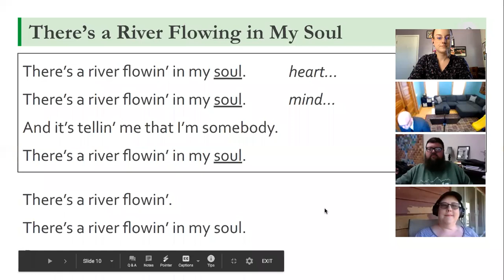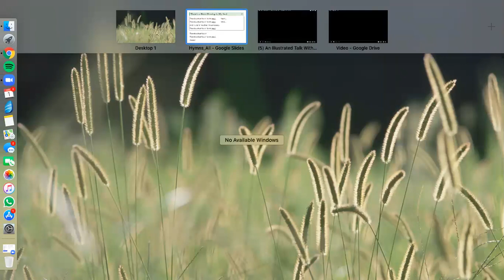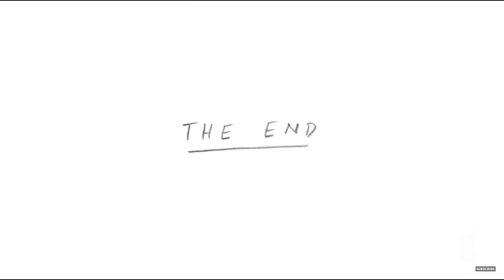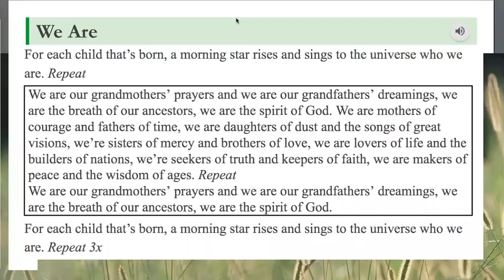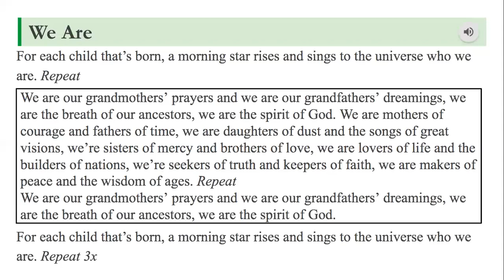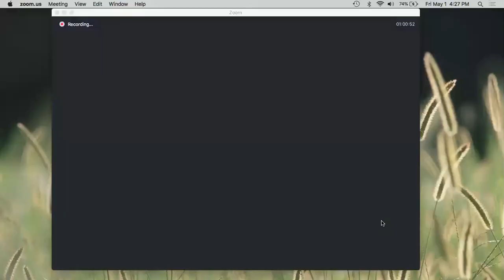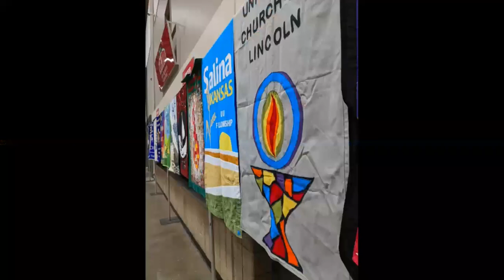Sunday Service May 3, 2020